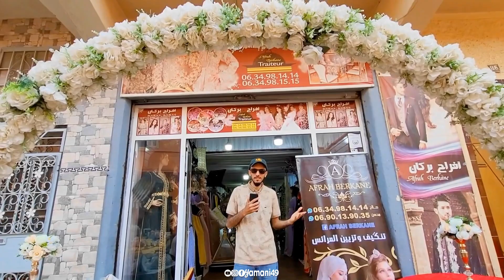هميزات و تخفيضات للالة لعروسة و مولاي السلطان عند أفراح بركان || Afrah Berkane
متنساوش ديرو ابوني و تبارطاجيو الفيديو عبر مواقع التواصل الاجتماعي